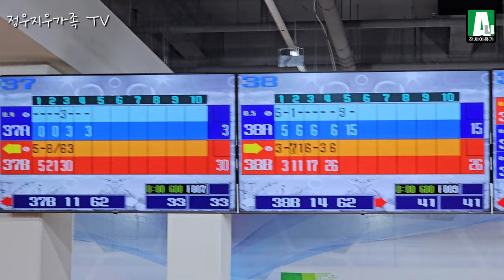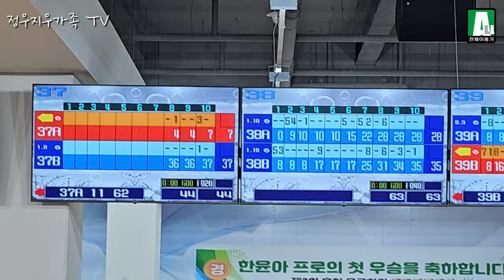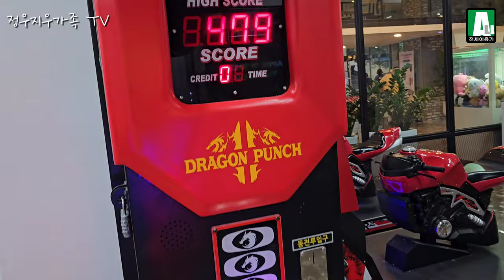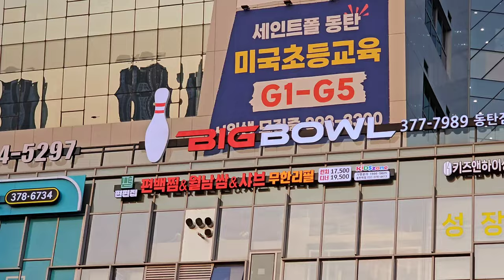[정우지우가족TV] 아이들과 첫 볼링